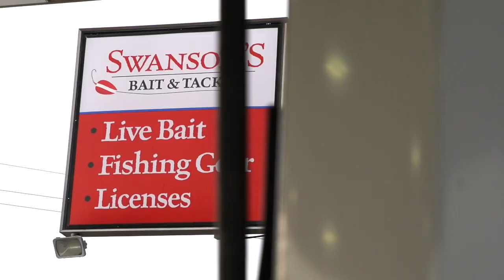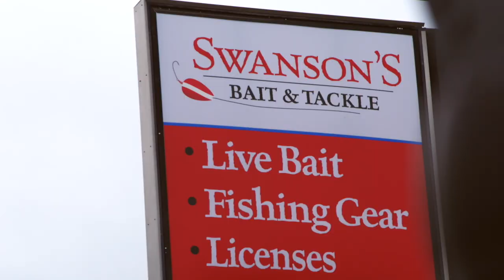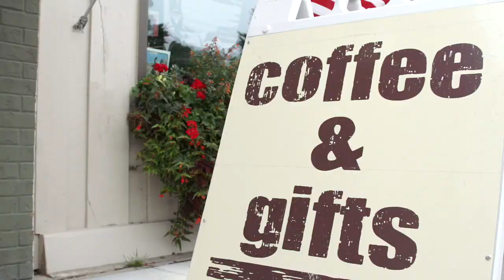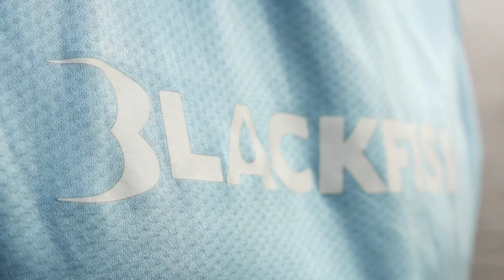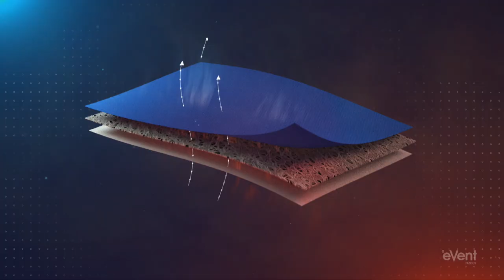Leech Lake Area Smallmouth Bass Fishing - THE GUIDE LIFE WITH LOA - Jim Ernster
Check out Episode #3 of "The Guide Life" with LOA! In this show Guide Jim Ernster puts on a clinic catching multiple Smallmouth Bass on a Leech Lake area lake. With a multitude of different fishing techniques Jim breaks down and share many ways to catch Smallmouth along with what guiding for LOA means to him and his story on how he got started. Jim, family man, fishing guide, very accomplish and amazing Hockey Coach, and someone we love to have on our team!

"The Guide Life" with Leisure Outdoor Adventures will be a unique lifestyle video series on amazing fishing and the dedicated Leisure Outdoor Adventures guide team base on the famous Leech Lake. Our goal of this impactful video series is to highlight the very talented and professional fishing guides of LOA along with showcasing the great fishing the Leech Lake area has to offer. From personable stories of professional fishing guides to great fishing, "The Guide Life" with Leisure Outdoor Adventures is going to be a industry leading video series that will allow our audience to be inspired by good stories, learn more about the behind the scenes work that goes on with our team and showcase great multi-species fishing! We can't wait to share our stories with you!

A special thanks to the great team behind each one of our partners on making this longtime goal of ours happen!

Blackfish Gear | Ray's Sport and Marine | Cedar Point Realty |
Chase on the Lake Resort | Swanson's Bait & Tackle